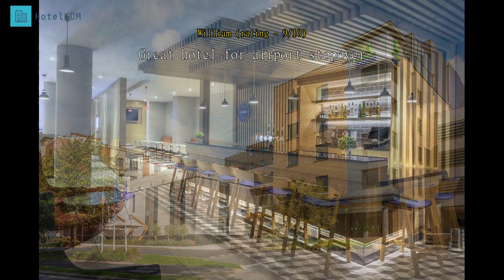Review Holiday Inn Express Dublin-Airport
Holiday Inn Express Dublin-Airport.

Located less than 10 minutes' drive from Dublin Airport and 200 metres from the Crowne Plaza's Conference Centre, this hotel offers air-conditioned rooms and a free shuttle to and from the airport.

The modern rooms at the Holiday Inn Dublin Airport feature interactive TVs, free wired internet and work desks. They also include hairdryers, irons and tea/coffee-making facilities.

Complimentary continental breakfasts are included in the room rate. Guests can relax in the lounge, which has a fully licensed bar and TVs showing live sporting events.

Situated in 85 acres of parkland this Holiday Inn hotel has transportation links to the city centre and Croke Park. The National Show Centre and the National Botanic Gardens are both less than 3 miles away.